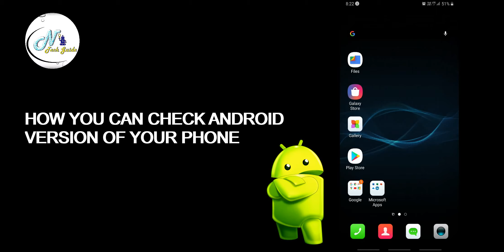HOW TO CHECK ANDROID VERSION 2020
This video will show you how to find the Android version of any android device. There are a several different versions including KitKat, Jellybean, Lollipop or Marshmallow, nougat, etc.

आपके फ़ोन में कौनसा एंड्राइड वर्शन है , यह जांनने के लिए वीडियो जरूर देखे

एंड्राइड वर्शन देखने का तरीका -
१- पहले सेटिंग्स को ओपन करे
२- स्क्रोल करके निचे,अबाउट फ़ोन पे जाये
३- "Android वर्शन" के अंतर्गत, आपको अपनी वर्शन संख्या दिखाई देगी.